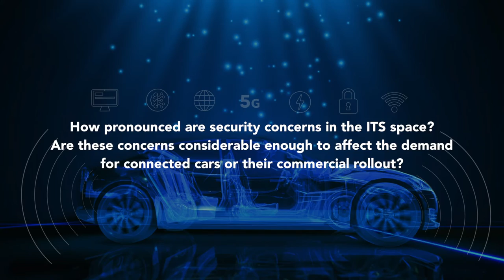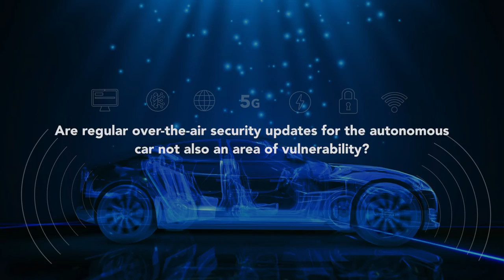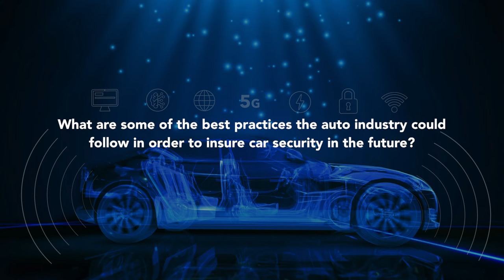ITU INTERVIEWS: Arnaud Taddei, Director, Security Solutions Architecture, Symantec